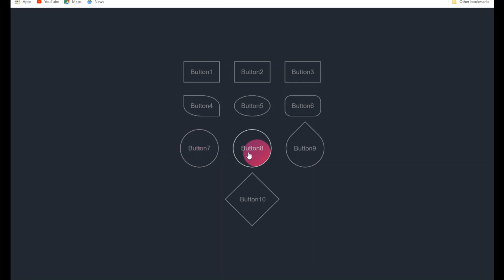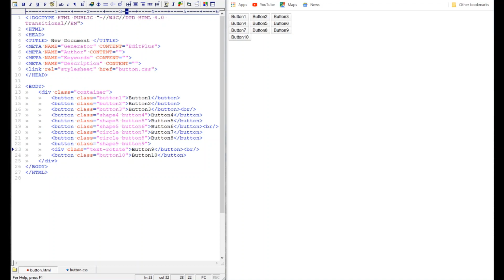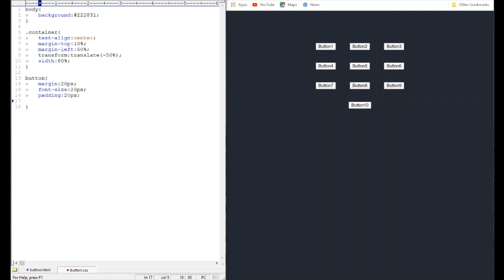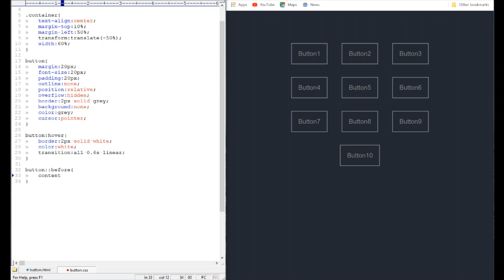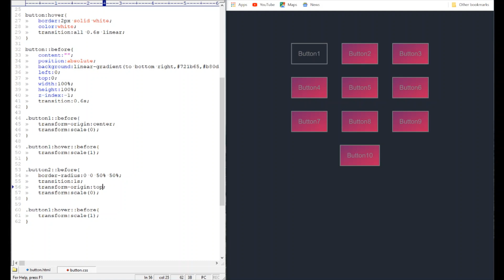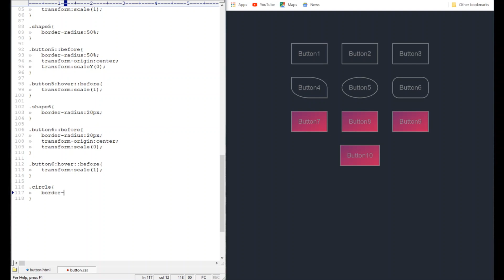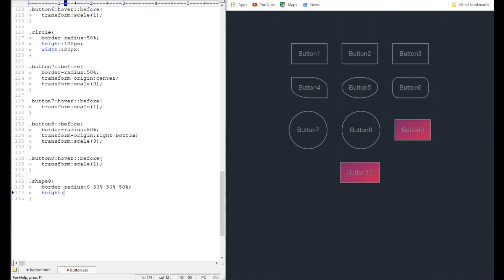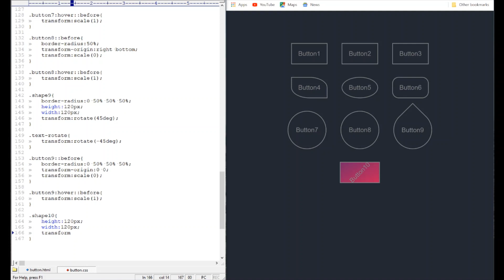CSS Button Hover Effects | ::before |CSS Animation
HTML and CSS are the key elements to get your hands on
-website development
-webpage design and development
-Frontend development
-UI development
-UI design

HTML Buttons paly a major role in any website, there won't be any webpage without any button in one way or another.

CSS adds cool and awesome beauty to your website/ frontend/ UI.
Using CSS we can make an attractive website/ webpage/ UI/ frontend etc.

Here are a few CSS effects from the ocean of effects,
i.e.,
CSS BUTTON SHAPES,
CSS BUTTON EFFECTS and

Other CSS elements used to achieve the CSS Button Shapes/hover effects are:
:hover
::before
transform-origin
transform: scale();
transform: rotate();
linear-gradient